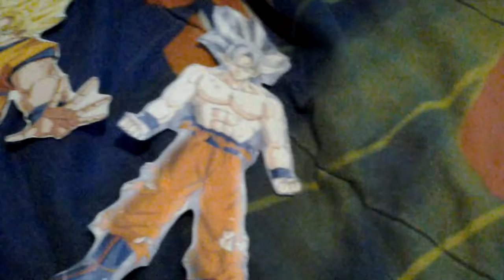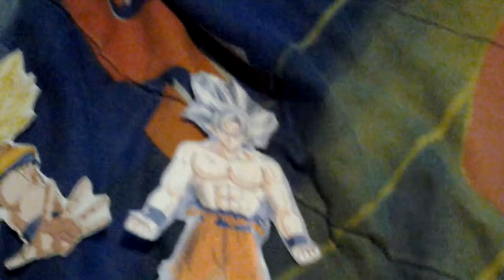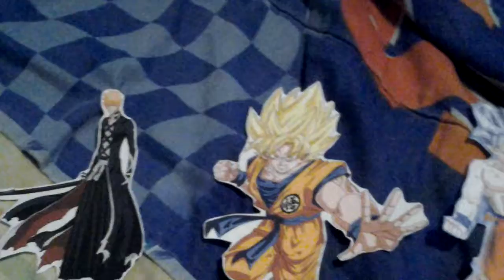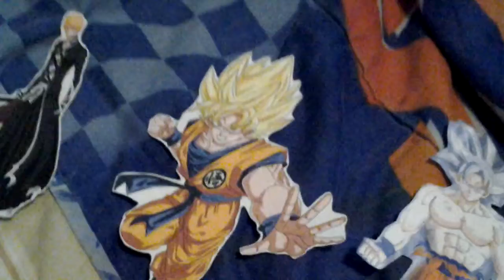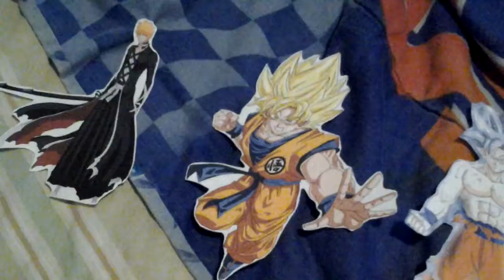Special Update: Bankai Ichigo,Super Saiyan Goku,and Ultra Instinct Goku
I finally have Bankai Ichigo,Super Saiyan Goku,and Ultra Instinct Goku for Super Smash Bros Storm. Hope you guys like the video.